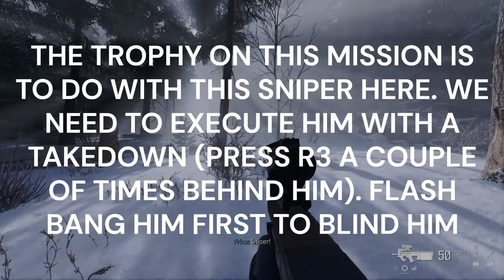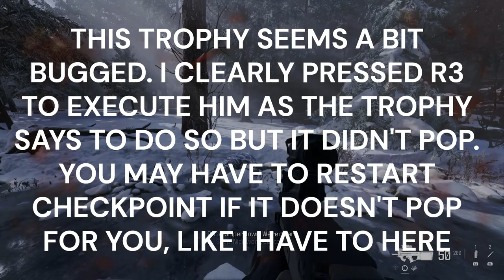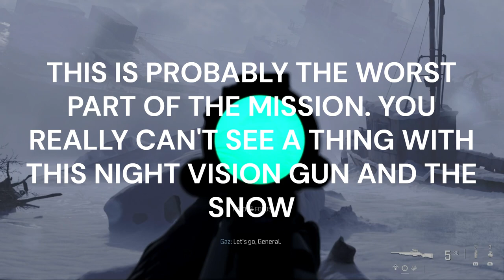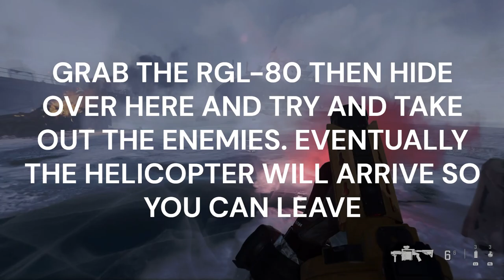CALL OF DUTY MODERN WARFARE 3 100% OFFLINE TROPHY WALKTHROUGH MISSION 11 FROZEN TUNDRA VETERAN DIFFI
Platinum Hunter
platinumhunter
platinum hunter
platinum-hunter

Timestamps:
00:00 INTRO
09:35 TROPHY - SNOW ANGEL (EXECUTE THE FOREST SNIPER IN 'FROZEN TUNDRA' WITH A TAKEDOWN)